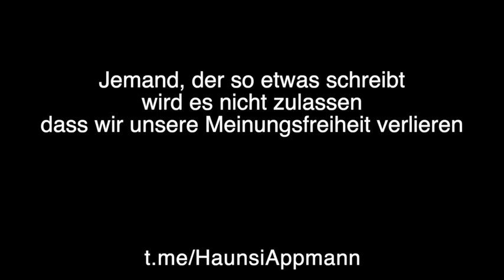Botschaft von Pavel Durov, dem Gründer von Telegram Gedanken. 04.12.2020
Heute veröffentlichte Pavel Durov, Gründer von Telegram seine Gedanken, die ich sehr wichtig finde. Denn sie machen deutlich, wie der Mann tickt, der den letzten Rückzugsort der Meinungsfreiheit, Telegram, für uns beschützt.